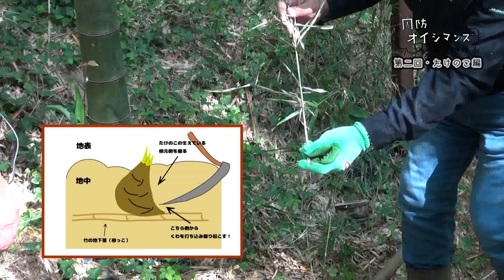周防オイシマンズが行く！第２回～たけのこ編～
島の食いしん坊３人組＝“周防オイシマンズ”が、食材探求のために島の生産者を訪ね歩いてお話を聞き、頂いた旬の食材で料理を作ります。第二回目は、たけのこ！竹林を整備して、たけのこを生産・出荷している「美しい三蒲を創る会」の皆さんを訪ねました。さて、どんな料理が生まれるのか！乞うご期待！